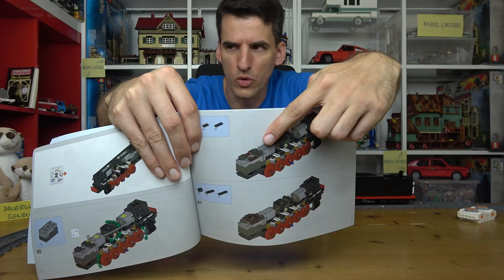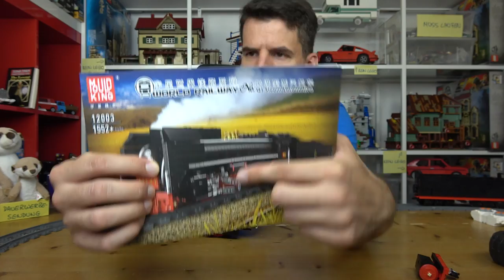Beinahe gut, aber viel zu schnell! Mould King® World Railway 12003 QJ Steam Locomotive RC + Licht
World Railway - erschienen 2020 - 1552 Teile

Im Regal*:
Lego 21137

0:00 Weise Worte
1:42 Box & Anleitung
4:16 Maße
5:07 Sie fährt!
6:35 Und wir reden darüber
9:17 Wahnsinnige Geschwindigkeit & Licht
10:19 Konstruktion
18:20 Tender
20:59 Fazit

Laubestr. 26
60594 Frankfurt am Main